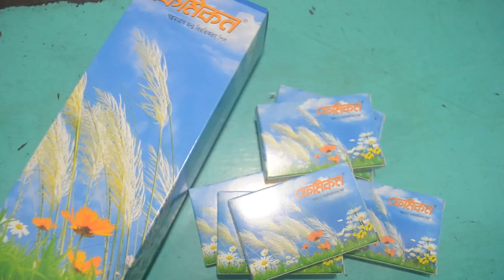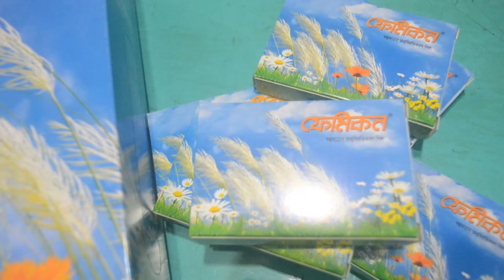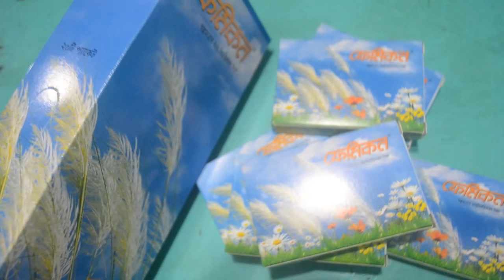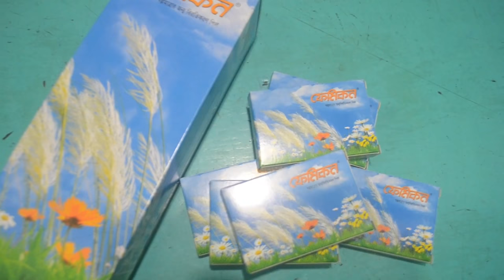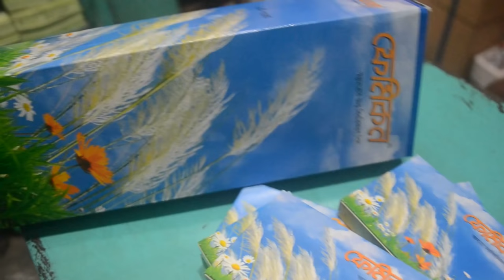সহবাসেরে কত ঘন্টা পর পিল খেতে হয় || Femicon - SMC || পিল খেলে কি ক্ষতি হয়